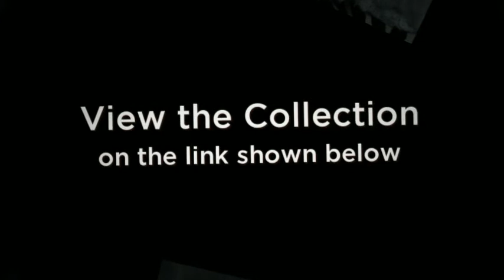Allure Couture C187 Wedding Dress | Madame Bridal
Allure Couture C187 Wedding Dress. Allure Couture Wedding Gowns are modern and exceptionally fashionable in the world of wedding dresses for today's modern bride.  Breathtaking styles fill this collection from the famous Allure designers and this season is especially divine with Swarovski crystals and fine fabrics.

Allure Couture C187 wedding dress is the perfect dress for you. It is the refinement of the bridal gowns from the Allure Couture collection that makes all the difference. Just as unique as you are, you want a stunning and unique wedding gown like  Allure Couture C187 wedding dress to celebrate the most fabulous day of your life.  Allure Couture is there to do just that for you.

Whichever style you choose, from the Allure Couture collection, you will be breathtaking! This is the one day that you can drink in every compliment without appearing to be vain...you will be stunning in the wedding gown you choose from this magnificent collection.  After all, this day is set aside to honor your commitment and you want to look your best.